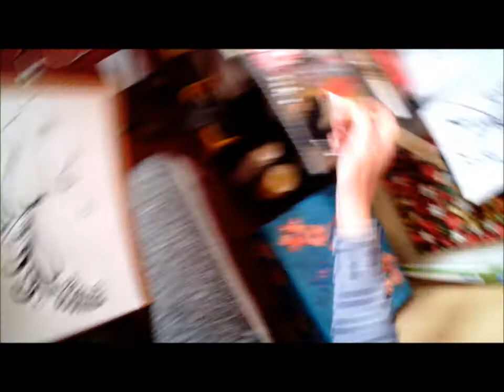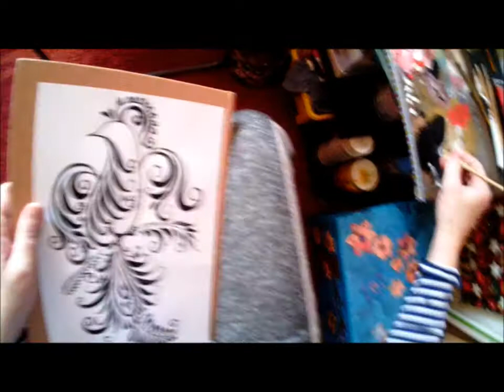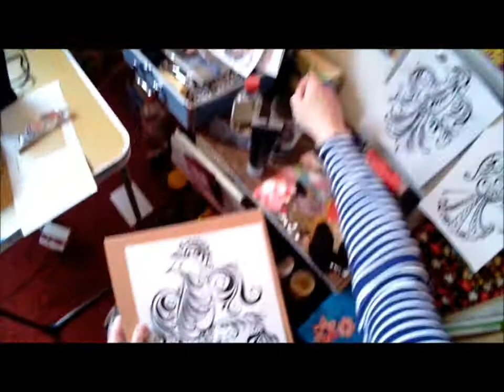Хохлома. Drawing a bird.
Хохлома практичесие советы.
 Уроки письма. Мастер классы .
Drawings and paintings.
Kritzelmuster und faszinierende Musterbilder.
How to Create Zentangle .